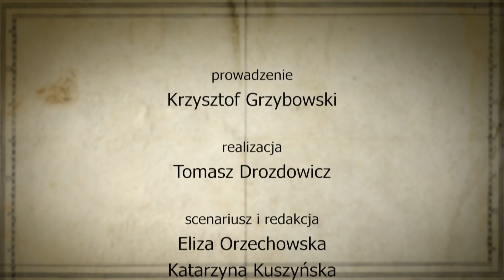Pomniki Historii. Biskupin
Biskupin położony jest w południowo-wschodniej części historyczno-geograficznej krainy zwanej Pałuki, której łacińska nazwa "terra Palucacensis" pojawia się w dokumentach z XIV i XV wieku.
Dla współczesnych miejsce to zostało odkryte w 1933 roku przez Walentego Szwajcera, nauczyciela ze szkoły w Biskupinie, który zainteresował się wystającymi z brzegu jeziora palami. O sprawie powiadomił starostwo, kuratorium i policję. Dopiero jednak Przedhistoryczne Muzeum Wielkopolskie odpowiedziało pozytywnie i do Biskupina przyjechał profesor Józef Kostrzewski, który zadecydował o przeprowadzeniu badań. Do wybuchu II wojny światowej pracami wykopaliskowymi kierował profesor Kostrzewski oraz jego asystent mgr Zdzisław Rajewski.